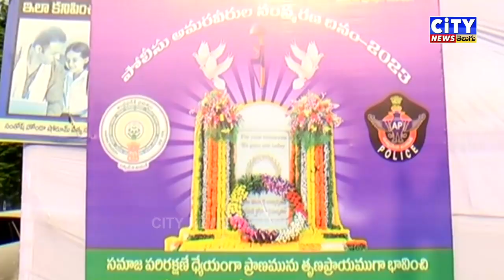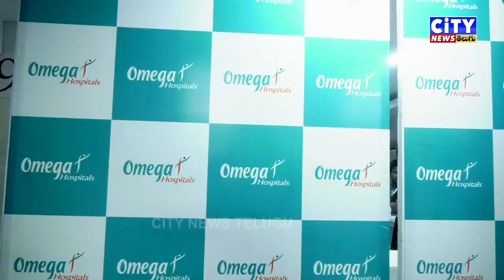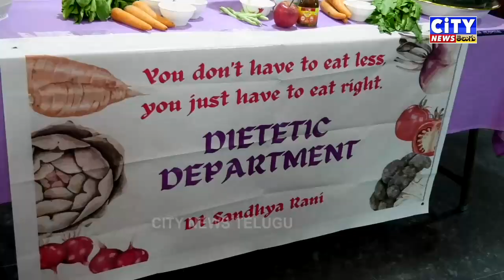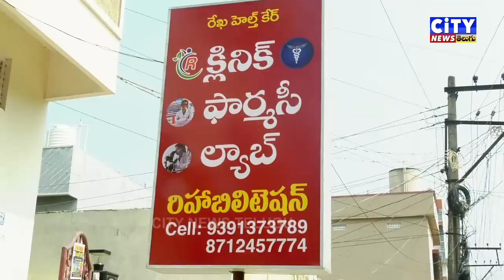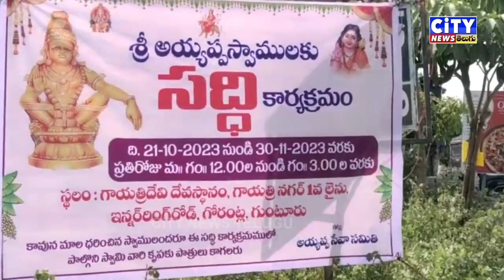21-10-23 part 1